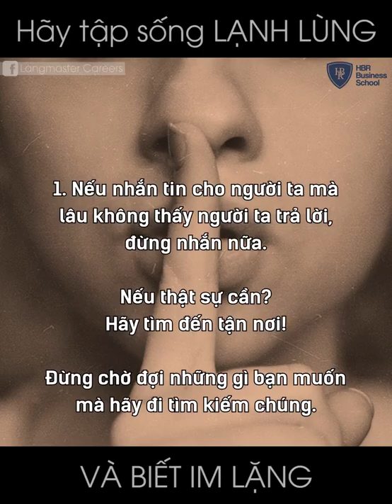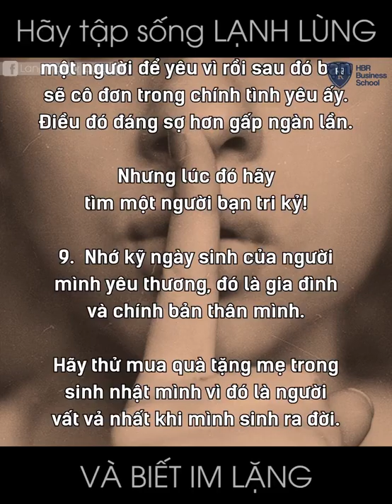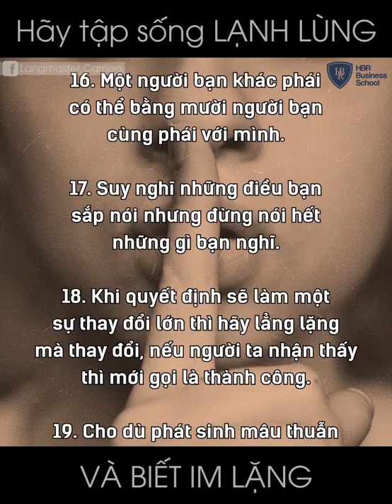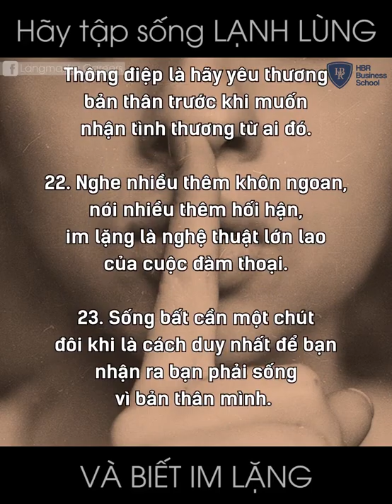Hãy tập sống lạnh lùng và biết im lặng